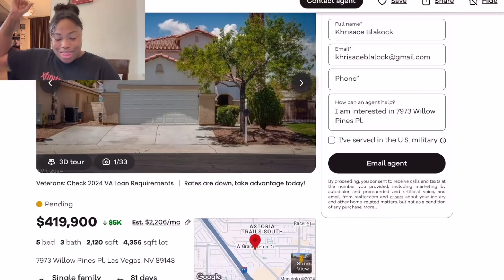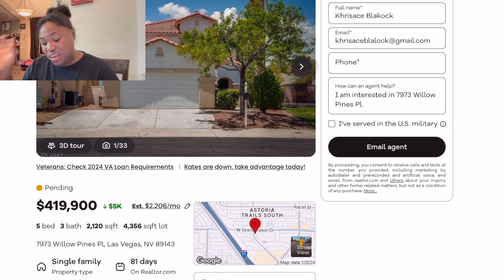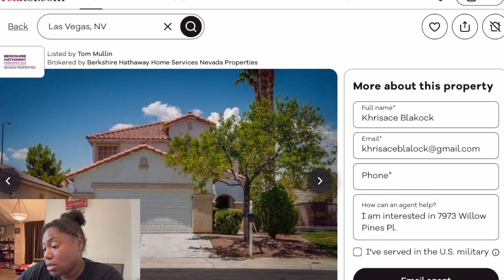UNBELIEVABLE 5BED 3BATH HOUSE FOR 400K | YOU CANT BEAT THAT PRICE | LOOKING FOR MY DREAM HOME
I just couldn’t believe that you can get it five bedroom in Las Vegas for $400,000. Let’s take a quick tour to see if this house is perfect for my family. ￼